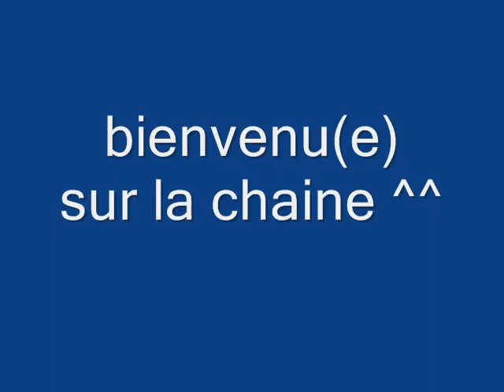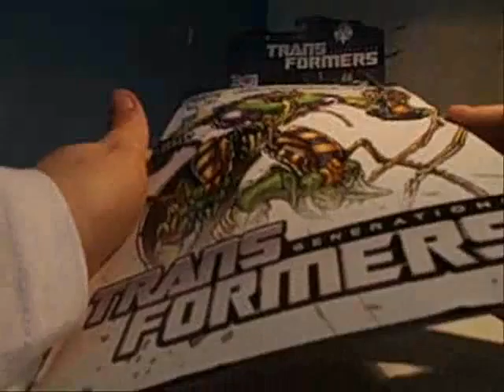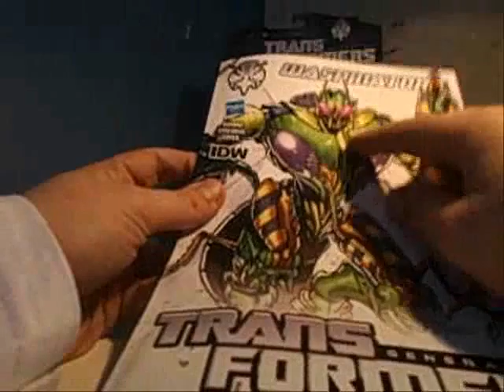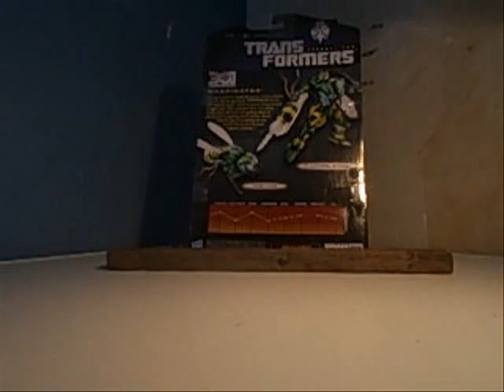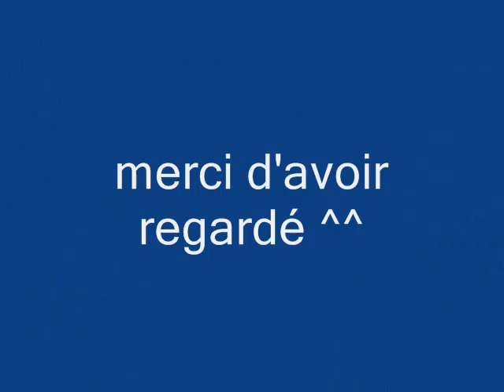generation deluxe class waspinator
ma septante-quatrième review avec waspinator de la gamme generation